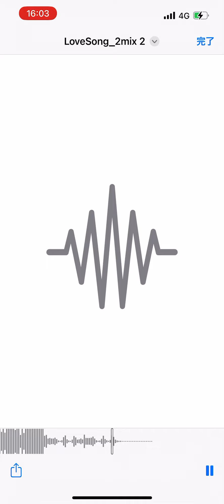新曲【LOVESONG】所沢のタイソン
リリック

※タイソン
目を閉じると思い出すよ
アナタとの記憶が鮮明に
もう会えないんだなって思った時
自然と涙がこぼれたよ
なぁ◯子　覚えてるか？
お互いに一目惚れだったな
会った瞬間電流走ったよ
オレの人生でそんなの初めてだ
怖いくらい性格も似てて
考え方も全て一緒で
その分　喧嘩は激しいけれど
心から大好きだったよ
こんなオレと共に11年
本当に感謝　ありがとう
オレはずっとアナタを忘れないよ
きっともう恋愛はできないよ

※フック

アナタ以上の人は居ねぇ
オレはもう誰も好きになれねーな
一生分の恋愛をしたよ
アナタの全てを愛してたよ
不思議だよな最後は何だか
いい思い出ばっか駆け巡るよ
アナタの手紙を読み返しながら
涙流す自分が情けねぇ

※バース

何度もしたメイクラブ
あれ以上の幸せほかにないよ
ローストビーフにクラムチャウダー
沢山つくってくれたよね
オレのワガママ沢山聞いてくれたね
もう他の女はNO眼中
アナタ以外じゃチンコも立たねーわ
ごめんな下ネタぶち込んで
でも事実だからなしょうがねぇ
悪ぃなキミじゃムリムリムリ
◯子には到底及ばねぇ
オレの女を11年勤めてみ？
そんなの出来る子いねーから
これはささやかなラブソング
ガラじゃねーな笑ってくれよ　ハハ